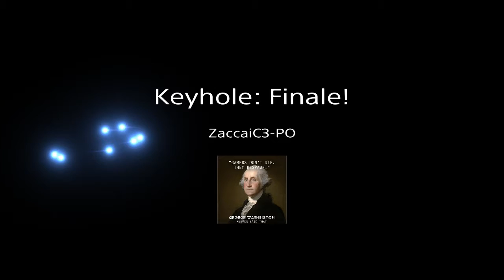Traverse Town: Keyhole: The Finale!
On this episode of Kingdom Hearts, Sora, Donald, and Goofy have finally found the keyhole in Traverse Town! Also on this episode, when Sora goes to seal the keyhole, the Guard Armor Heartless returns, but has got some new tricks up its sleeve! Sora and his friends must defeat this Heartless again and seal the keyhole!